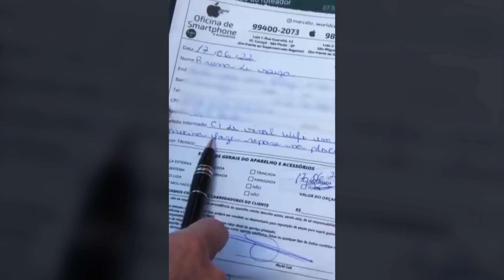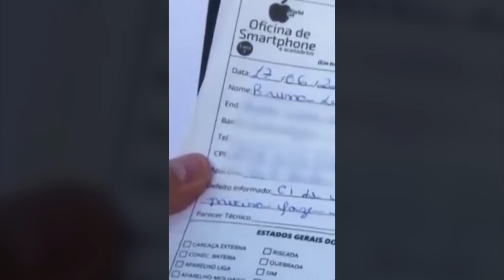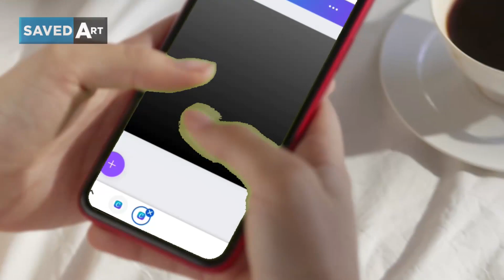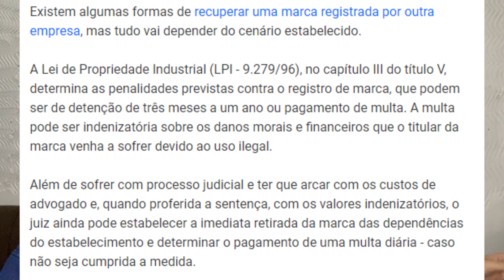Este pequeno ERRO, pode dar um PREJUÍZO MUITO GRANDE no Conserto de Celulares!